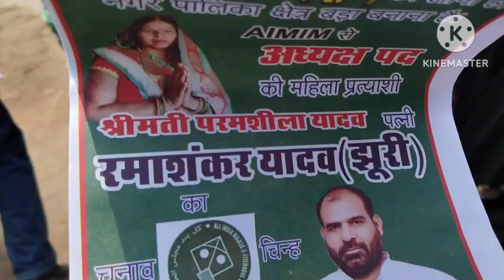शाहगंज नगरामे AIMIM की नगर पालिका की प्रत्याशी परम शीला के प्रतिनिधि ने जनता से किया जनसंपर्क